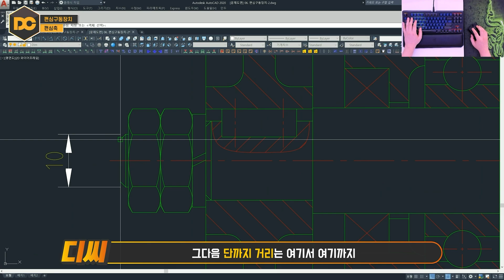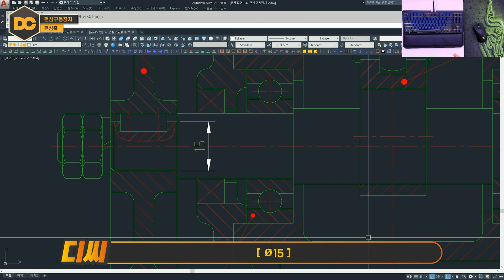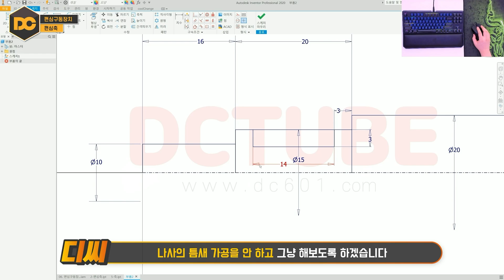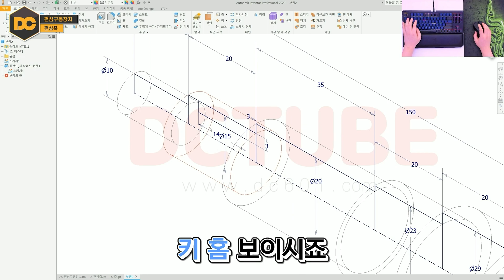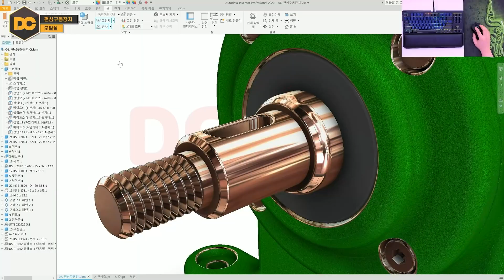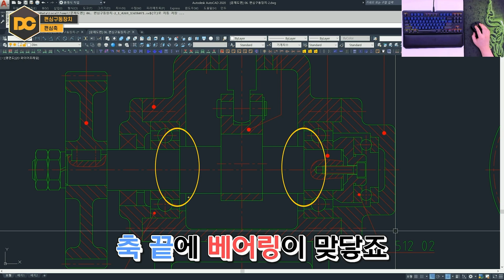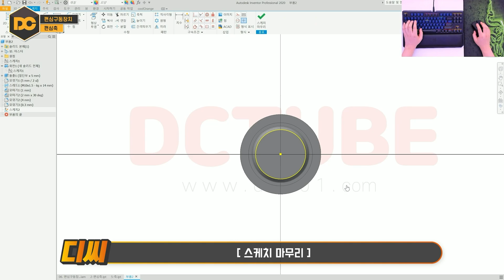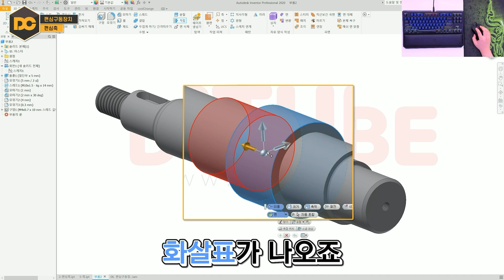일반기계기사 실기 『편심축』 📌직접 편집📌기능 사용 TIP! (전산응용기계제도기능사/기계설계산업기사)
안녕하세요 『설계의 감성을 디자인』하는 자격증의모든것DC입니다.
일반기계기사(기능사/산업기사)실기에 자주 출제되는 편심축은 일반 축과 달리 모델링이 좀 더 어려운 편입니다. 하지만 인벤터 📌직접 편집📌을 사용하면 아주 편리하게 모델링을 하실 수 있습니다.

🧭 CHAPTER 🧭
00:00 인트로
00:23 편심축
00:59 KS규격
01:15 편심축 모델링
04:58 스레드 표현
05:26 오일 실 부착 관계
02:33 키홈 KS규격
08:59 집접기능 사용법
09:55 강의 마무리